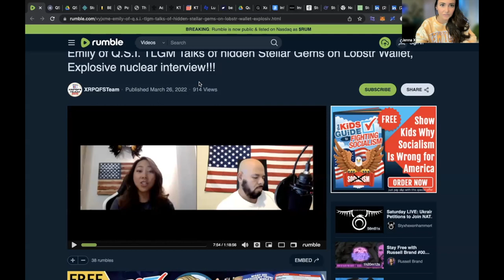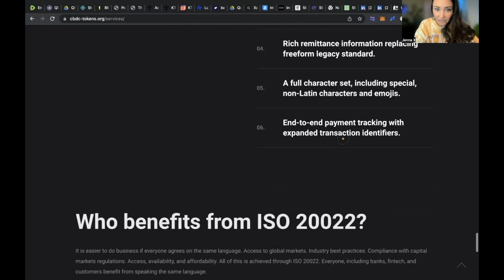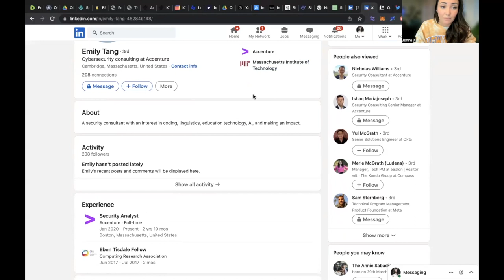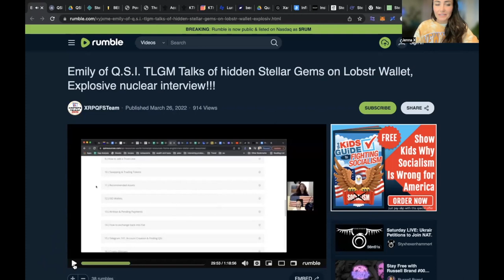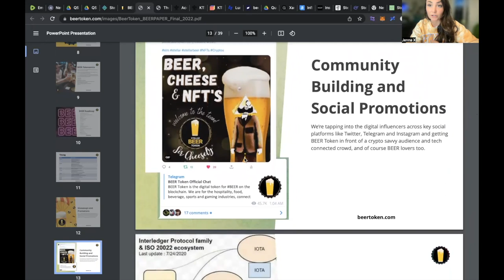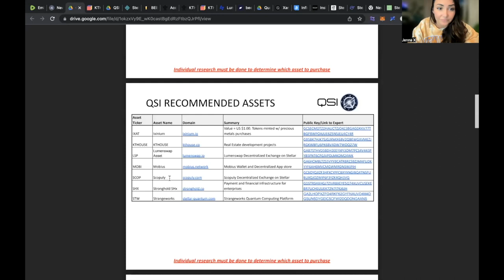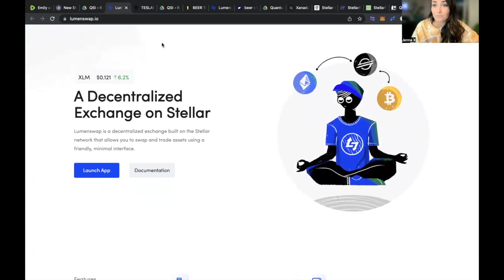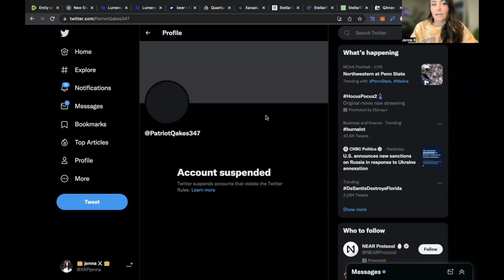The Stellar 🐰🕳 Part 2: QSI & Stellar Scam Artists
Down the Rabbit Hole Part 2! WTF is even going on?! Lets see if we can spot the real from the fake...
Make up your own mind. Dig deep.

Plus, some tips to keep you safe.